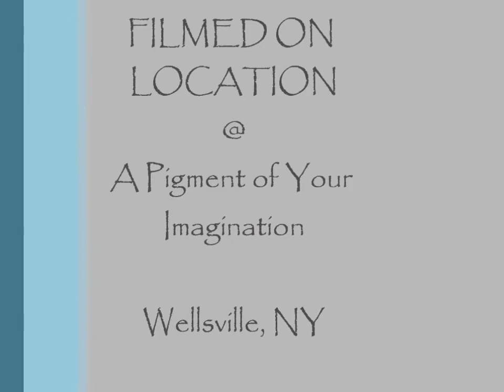TiMeLaPsE Tattoo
Timelapse video of tattoo made for Justin Nease @ A Pigment of Your Imagination.